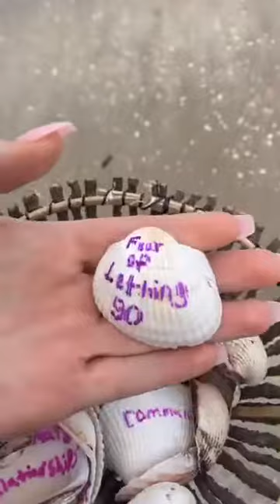Fears On Sea Shells Thrown Into The Ocean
We wanted to show others that it is possible to let go of fears and the things that have been holding you down in a simple way that meant something. The ocean is a great example of how something greater than ourselves can wash away our fears.